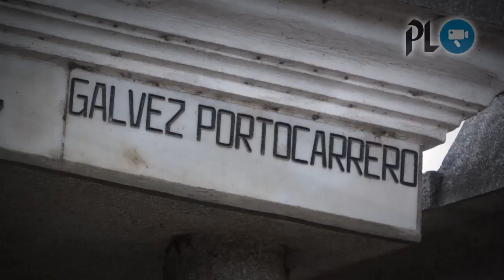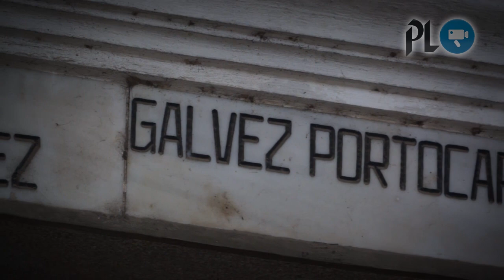Historias de Cementerio: El "sobalevas", una mente criminal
Alfonso "Pocho" Gálvez Portocarrero 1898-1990. Sus restos fueron levantados del asfalto con una pala y una espátula. "Dicen que era tan bello y malo como luzbel, debido a que era el autor intelectual de las muertes del entonces presidente Manuel Estrada Cabrera. (Video Prensa Libre: Juan C. Rivera)